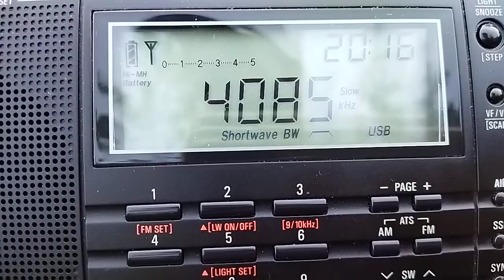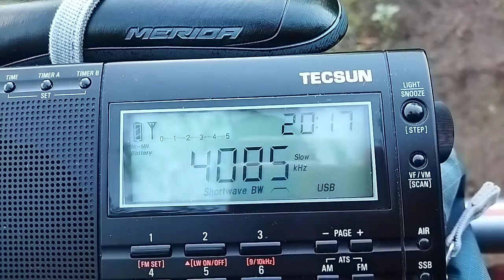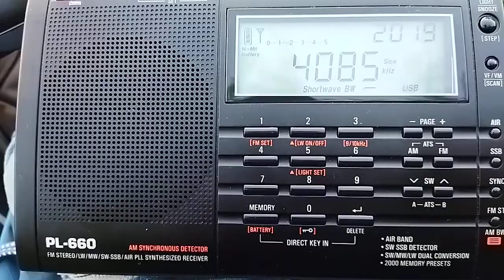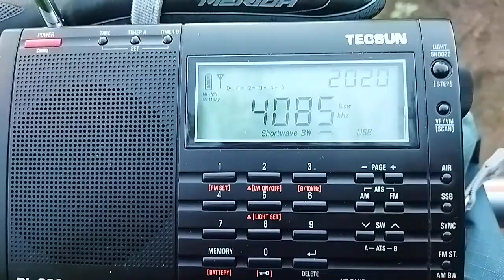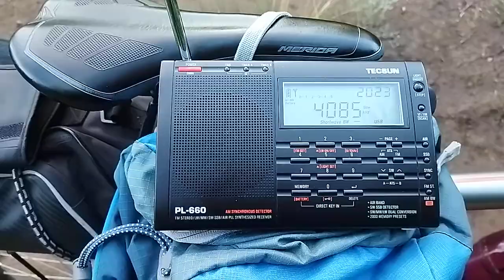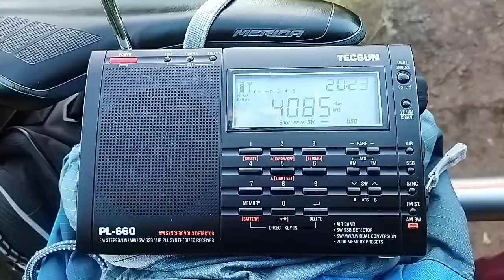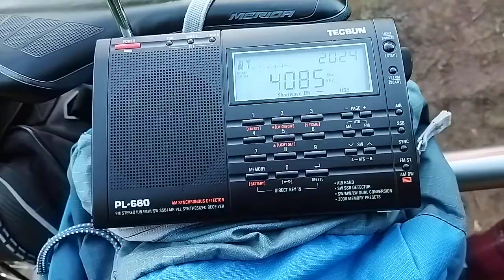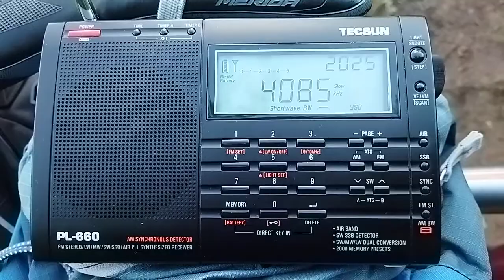4085 кГц "Восток" перекличка